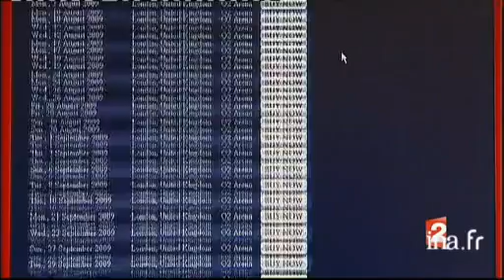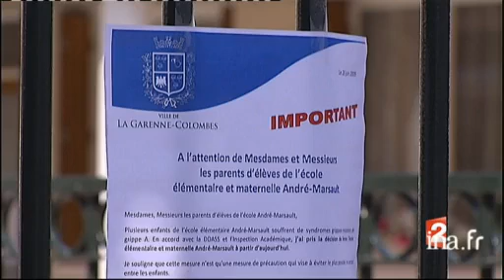20 heures : [émission du 27 juin 2009]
27 juin 2009
1. [Plateau début]à 19:58:08:00 - 00:01:42:162. [Plateau brève : appel téléphonique émis de la maison de Michaël Jackson vers les urgences]à 19:59:50:16 - 00:01:13:09Brève consacrée à la diffusion de la conversation téléphonique entre la maison de Michael JACKSON et les urgences.Commentaire sur images d'illustration.3. [Dèces de Michaël Jackson : résultats de l'autopsie]à 20:01:23:00 - 00:01:37:00Reportage consacré aux circonstances du dèces de Michaël JACKSON avec les résultats de l'autopsie. La police souhaite entendre le médecin particulier du chanteur pour reconstituer ses dernières heures de vie.Le commentaire sur images factuelles, images d'illustration alterne avec l'interview de Craig HARVEY, porte-parole de l'institut Médico-Légal de Los Angeles, de Charly BECK, porte-parole de la police de Los Angeles.4. [Plateau d'analyse : Les raisons du décès de Michael Jackson]à 20:03:00:00 - 00:02:12:00En direct de Los Angeles, Alain de CHALVRON fait le point sur le décès de Michaël JACKSON. La police attend le témoignage du médecin personnel du chanteur afin de connaître les médicaments qu'il avait absorber.Ses propos sont illustrés par des images factuelles, des images d'illustrations, et des extraits de video clip.5. [Plateau invité : Tarak Ben Ammar : 1ère partie]à 20:05:12:00 - 00:01:50:00Laurent DELAHOUSSE reçoit Tarak Ben AMMAR, ancien manager de Michaël JACKSON entre 1996 et 1998. Selon Tarak Ben AMMAR parle de l'addiction de Mickaël JACKSON aux anti-douleurs, de sa difficulté à gérer son argent, de la programmation des cinquante concerts à Londres et de son état de santé.6. [La fortune et l'héritage de Michaël Jackson]à 20:07:02:00 - 00:01:47:00Reportage consacré à la fortune de Michaël JACKSON qui s'élèverait à 350 millions de dollars, celle ci serait partagée entre ses trois enfants.Le commentaire sur extraits de video clip, images factuelles, images d'archives et infographie alterne avec l'interview d'Olivier CACHIN, journaliste et auteur de "Michaël Jackson - Pop Life"7. [Plateau invité : Tarak Ben Ammar : 2ème partie]à 20:08:49:00 - 00:01:58:008. [Londres : annulation des concerts de Michaël Jackson]à 20:10:47:00 - 00:01:39:00Reportage. Michaël JACKSON avait prévu cinquante concerts à Londres, son décès entraîne des conséquences financières pour l'annulation de ces concerts. Les billets pour les concerts seront remboursés s'ils ont été achetés chez des revendeurs officiels.Le commentaire sur images factuelles alterne avec l'interview d'Alexandra TOPPING, spécialiste en musique au quotidien "The Guardian".9. [Plateau invité : Tarak Ben Ammar : 3ème partie]à 20:12:26:00 - 00:00:47:0010. [Plateau brève : Arrêts des recherches pour le vol AF 447]à 20:13:13:00 - 00:00:17:00Brève en images consacrée à l'annonce de l'armée brésilienne qui a choisi de stopper les recherches des corps et des débris du vol AF 447.Commentaire sur images d'illustration.11. [Plateau brève : Liban : Saad Hariri nommé Premier ministre]à 20:13:30:00 - 00:00:25:00Brève en images consacrée à la nomination de Saad HARIRI à la place de Premier ministre au Liban. Il va tenter de former un gouvernement d'unité nationale dans un contexte politique complexe.Commentaire sur images factuelles.12. [Grippe A : Fermeture d'écoles suite à des symptômes grippaux]à 20:13:55:00 - 00:01:29:00Reportage consacré à la fermeture de plusieurs écoles dans la région parisienne suite à l'apparition de symptômes grippaux chez des élèves. Il s'agit d'une mesure préventive afin de limiter les risques de contamination. Le professeur Christian PERRONNE, présente les précautions prises dans les hôpitaux afin de limiter la contagion.Le commentaire sur images factuelles alterne avec l'interview du Professeur Christian PERRONNE, hôpital Raymond Poincaré à Garches, de Didier HOUSSIN, délégué interministériel à la lutte contre la grippe13. [Plateau lancement : Premier week-end des soldes]à 20:15:24:00 - 00:00:14:0014. [Premier week-end des soldes]à 20:15:40:00 - 00:01:44:00Reportage consacré à ce premier samedi des soldes, qui ont bien démarré en région parisienne, mais beaucoup moins en province. Rencontre avec un couple qui achète leurs vêtements essentiellement pendant les soldes.Le commentaire sur images factuelles alterne avec l'interview d'Anne LEVY, commerçante, et de Hubert de MALHERBE, agence Malherbe design.15. [Plateau lancement : Martinique : Réactions suscités par l'annonce de référundum sur l'autonomie]à 20:17:24:00 - 00:00:22:0016. [Martinique : Réactions suscités par l'annonce de référundum sur l'autonomie]à 20:17:46:00 - 00:01:33:00Reportage consacré aux réactions suscités par l'annonce de Nicolas SARKOZY d... Abonnez-vous